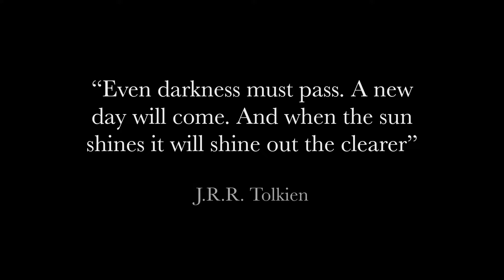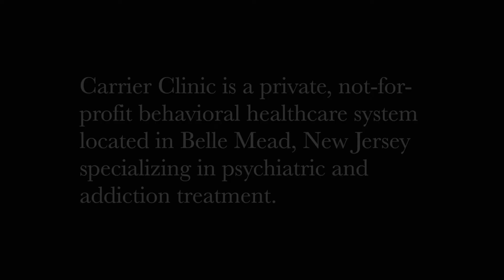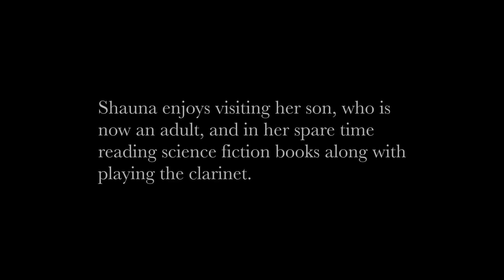"Diverse Faces. Many Lives." ShaunaMoses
One in a series of video vignettes for the New Jersey Association of Mental Health and Addiction Agencies (NJAMHAA) illustrating the important work mental health agencies in New Jersey perform helping people overcome mental health challenges to lead productive lives. Depression in woman is a leading cause of non-lethal suicide attempts in America. Shauna's story shows how professional intervention can save lives.